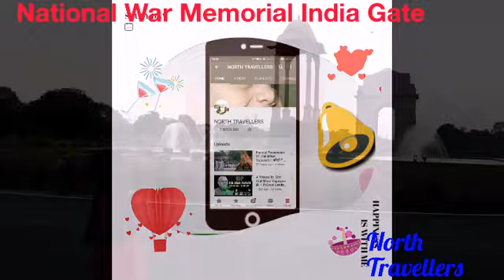Flag Down Ceremony At National War Memorial India Gate New Delhi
The National War Memorial (राष्ट्रीय समर स्मारक)is a monument constructed by the Government of India in the vicinity of the India Gate, New Delhi, to honour its Armed Forces. The memorial is spread over 40 acres and is made around the existing chhatri (canopy) near India Gate.

 The memorial wall is flushed with the ground and in harmony with existing aesthetics.
 Names of martyrs killed in wars in 1947–48, 1961 (Goa), 1962 (China), 1965, 1971, 1987 (Siachen), 1987-88 (Sri Lanka), 1999 (Kargil), and other operations such as Operation Rakshak, are inscribed on the memorial walls.[